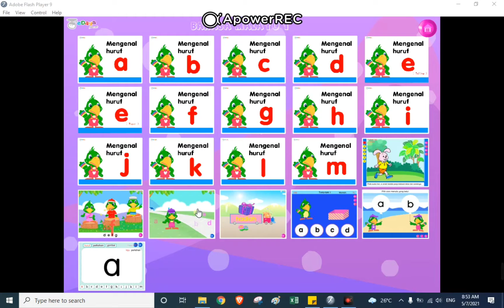PRASEKOLAH 4 TAHUN Teka teki huruf